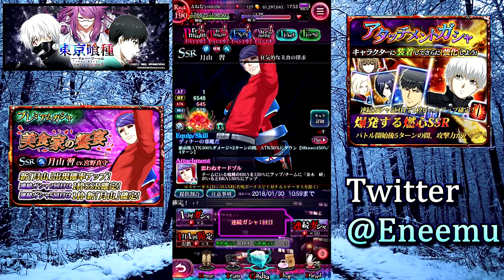【東京喰種:re invoke】喰種BRA150%強化の月山習が登場。ブレイカーゲ～だし優秀アタッチぞ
最初の方、音声バグってますゴメス